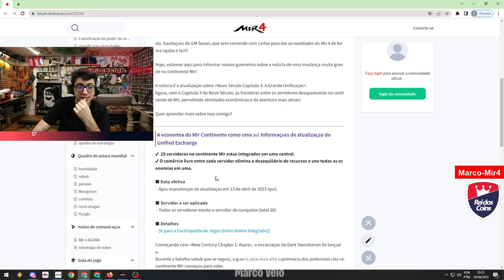CONFERINDO O MERCADO GLOBAL NO MIR4 COREANO 🔥